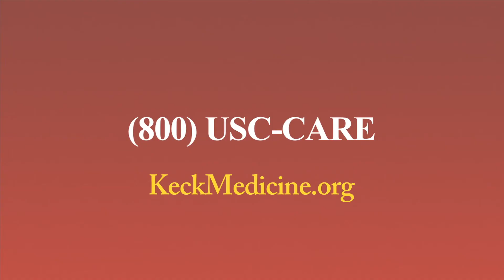Mi experiencia con la vacuna contra el COVID-19: María Saravia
María Saravia, miembro del equipo de servicios ambientales de Keck Medicine of USC, expresa por qué optó por vacunarse y brinda una actualización sobre cómo se siente después de la administración de la segunda dosis de la vacuna contra el coronavirus. Obtenga más información sobre la vacuna contra el COVID-19